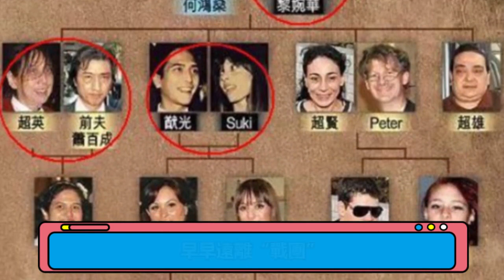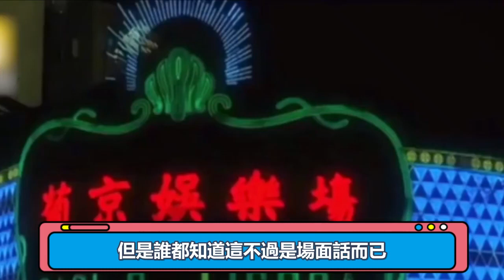賭王5000億遺產分配曝光，藏了17年，她成了最大贏家|大嘴娛記|賭王#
賭王5000億遺產分配曝光 藏了17年，她成了最大贏家#